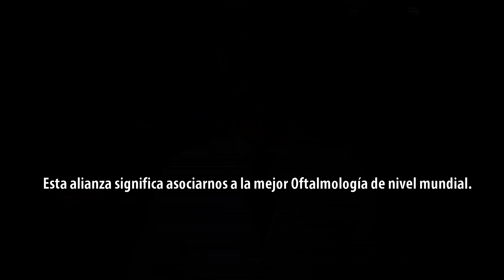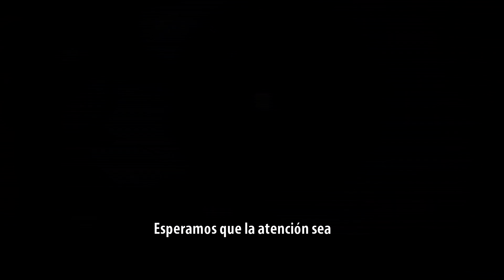Firma convenio Pasteur Moorfields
RESERVAS TELEFÓNICAS:
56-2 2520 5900